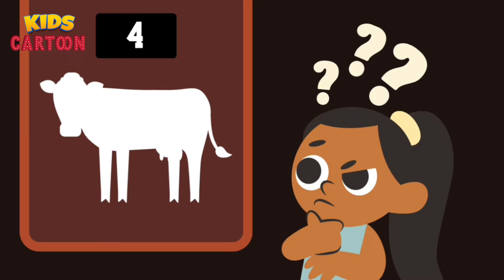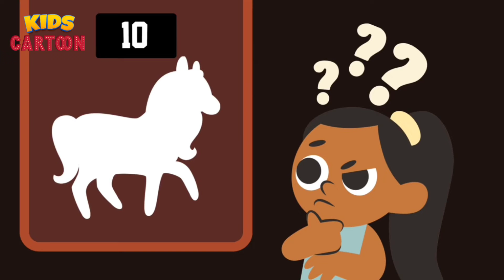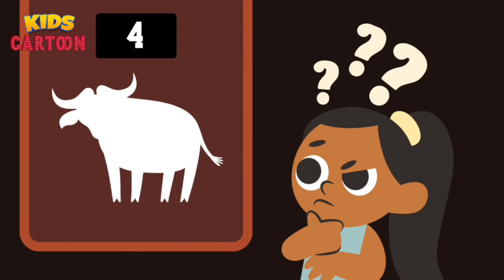Guess animals name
Guess animals name | @kids-cartooon